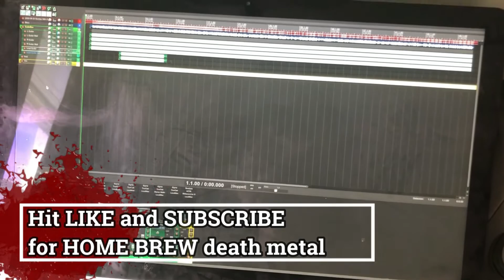RIFF CHALLENGE 20 - “Obese Beaver Putrefaction” (Sunday with Ola Riff Challenge)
SUB AND BE ONE OF MY GOATS!

🤘I'm a brutal death metal recording artist with thrashing tempos and themes of gore.

👉 Also available through Apple Music, Spotify, Amazon, etc.